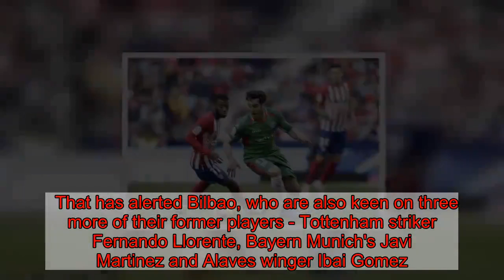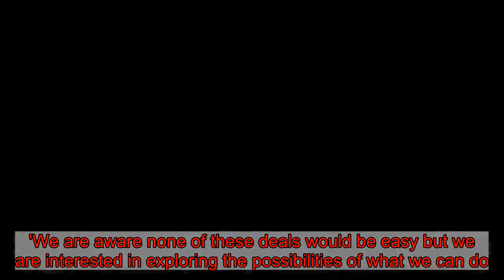Athletic Bilbao chief reveals club want to sign FOUR former players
Athletic Bilbao want to bring back four of their former players, with Manchester United midfielder Ander Herrera at the top of their wishlist.Herrera left the Spanish side for Old Trafford in a £29million deal in the summer of 2014 and has gone on to win the FA Cup, the League Cup and the Europa League.  However, United are yet to renew the 29-year-old's contract and he will be available for free at the end of the season if he fails to put pen to paper on a new deal.  That has alerted Bilbao, who are also keen on three more of their former players - Tottenham striker Fernando Llorente, Bayern Munich's Javi Martinez and Alaves winger Ibai Gomez.The La Liga outfit only sign players who are from the Basque Country - an autonomous community in northern Spain - and are therefore limited when it comes to the players they can target.  'We are interested in Javi Martinez, Ibai Gomez, Ander Herrera, Fernando Llorente... we are interested in all of them,' sporting director Rafael Alkorta told Spanish radio station Cadena Ser.'Any player who can represent Athletic (through their Basque roots) will interest us and players in that quality bracket interest us, so yes.'We are aware none of these deals would be easy but we are interested in exploring the possibilities of what we can do.'We have not made any moves yet but we will get to work this week and get going on these fronts.'Like Herrera, Llorente and Gomez are out of contract this summer and would be able to rejoin their former club for free at the end of the season.Martinez, however, is on a deal until 2021 at the Allianz Arena and is therefore likely to command a transfer fee.